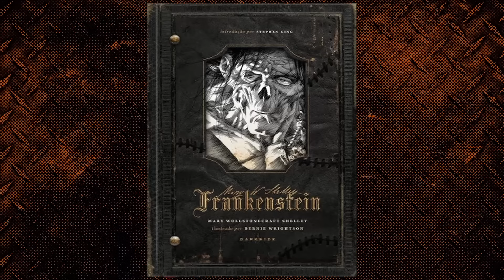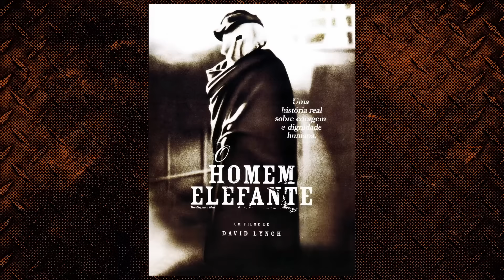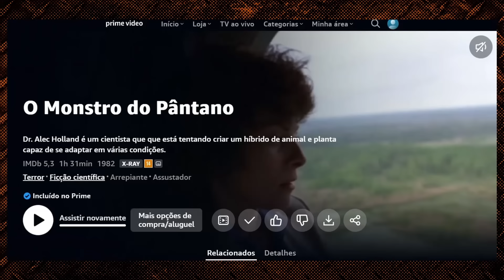Pediram um filme de super-herói pro diretor de Pânico e DEU RUIM!!! Monstro do Pântano de Wes Craven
"Monstro do Pântano" (Swamp Thing) é um personagem de quadrinhos da DC Comics, criado por Len Wein e Bernie Wrightson, que fez sua primeira aparição em "House of Secrets" #92 em julho de 1971, antes de ganhar sua própria série em 1972. A história segue o cientista Alec Holland que se transforma em uma criatura grotesca após um acidente em seu laboratório no pântano. A popularidade do personagem levou à adaptação cinematográfica "Swamp Thing," dirigida por Wes Craven e lançada em 1982, com uma sequência, "The Return of Swamp Thing," em 1989. Os quadrinhos alcançaram um novo patamar de reconhecimento a partir de 1984 sob a escrita de Alan Moore, que redefiniu a mitologia do Monstro do Pântano, tornando-o uma entidade elemental e explorando temas profundos de ecologia, horror neogótico e identidade. Comento nesse vídeo o filme do Wes Craven (A Hora do Pesadelo, Pânico) que a DC Comics decidiu esquecer, falo da criação do personagem nos quadrinhos, as bizarrices da adaptação, vilões afetados, mocinhas pagando p3itinho e fantasias de borracha.

🛒 Link na Amazon